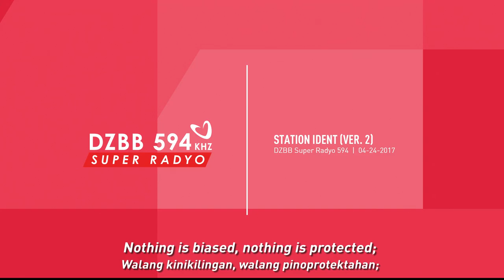DZBB Super Radyo 594 - Station Ident (Ver. 2) (04.24.2017)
DZBB-AM 594 (pronounced as DZ-double-B) is owned and operated by GMA Network Inc., serving itself as the flagship radio station of the Super Radyo network and one of the assets of RGMA Network. This is how GMA Network had started prior to its first television broadcasts in October 1961, being born on the radiowaves on 1 March 1950 by Robert "Uncle Bob" Stewart.

On that day in March, Stewart wafted the station's signal on the air for the first time from a small office space in Calvo Building, Escolta, Manila with mostly second-hand equipment and an old, surplus radio transmitter. Back then, DZBB was then broadcasting on the frequency of 580 kHz, with the power of 10,000 watts.

Despite the scarcity of new broadcasting facilities, the station has scored many milestones with its news, Congressional coverage, breaking news, exclusives, and blow-by-blow accounts of major national events. The station was also a pioneer with trendsetting programmes such as "Camay Theater of the Air", "Cathay Broadcasting", "Lovingly Yours", "Helen", "Kahapon Lamang", "Tawag ng Tanghalan", "Newscoop", and "Kwentong Kutsero". Some of these shows eventually became TV shows, in the years following the first telecasts of DZAQ-TV in 1953, which birthed TV in the Philippines.

DZBB billed itself to this day as one of the top stations in the AM band in Metro Manila, and is recognized as one of the most awarded Philippine radio stations by the Kapisanan ng mga Brodkaster ng Pilipinas (Association of Broadcasters of the Philippines), or the KBP, although GMA Network, its parent company, had withdrew its membership from the KBP in September 2003 after various issues and incidents involving its news talents and the cable firm Sky Cable's alleged distortion of GMA's signal on its system, among other factors.

On 24 April 2017, as part of the relaunch of "Dobol B sa News TV" after nearly five years of hiatus from GMA's UHF channel GMA News TV (now known as GTV), DZBB officially launched its first ever jingle for the station itself, and then came its newly renovated radio booth.